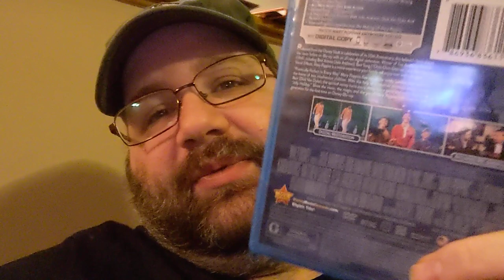Please don't make me watch Mary Poppins (1964)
Rachel deserves revenge after I made her watch Pro Wrestlers vs Zombies for this video series. She really does. So she pulled out the big guns and made me watch Mary Poppins, a movie I'd never had any desire to ever watch from beginning to end due to it being a live action Disney movie from the 1960s. There's singing, dancing, bratty kids, dancing cartoon penguins, and an actor that's from a previous movie Rachel tortured me with. Where's Shari Bobbins when I need her?